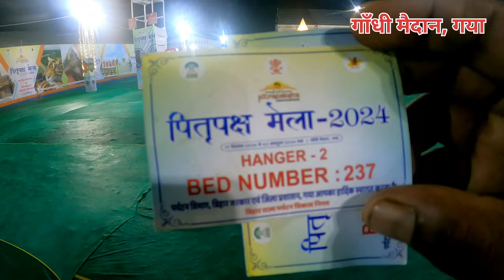पितृपक्ष मेला 2024 || गया जी मे पांव रखते ही मिलती है पित्रो को मोक्ष ||फल्गु स्नान, तर्पण,पिण्डदान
Pitru Paksha Mela 2024 || Ancestors get salvation as soon as they set foot in Gaya || Phalgu Snan, Tarpan, pinddaan || vishnu pad mandir || Full information || sujit travel vlog